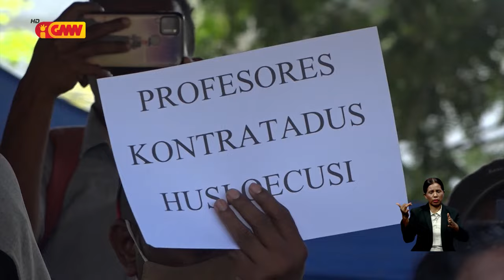Profesor kontratadu tinan 2023 sei halo manifestasaun hasoru Ministériu Edukasaun